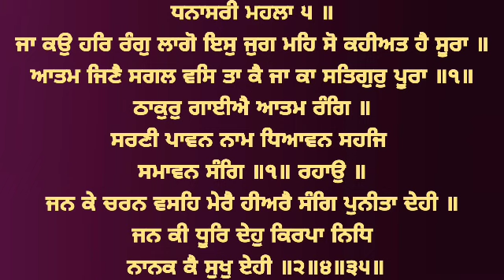( Raag Dhanasri ) Thakur Gaiye Atam Rang - Bhai Gurpreet Singh Ji Hazoori Ragi Sri Darbar Sahib